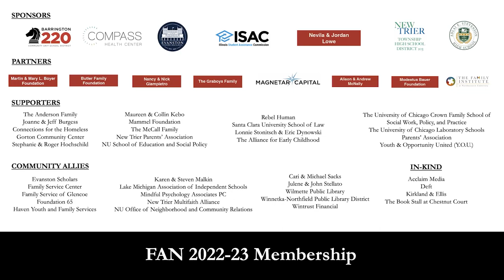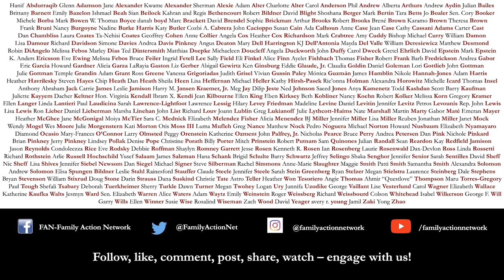Clint Smith: Above Ground - A Conversation with Clint Smith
Clint Smith, Ph.D.’s vibrant and compelling new poetry collection, the New York Times bestseller Above Ground, traverses the vast emotional terrain of fatherhood and explores how becoming a parent has recalibrated his sense of the world. There are poems that interrogate the ways our lives are shaped by both personal lineages and historical institutions. There are poems that revel in the wonder of discovering the world anew through the eyes of your children, as they discover it for the first time. There are poems that meditate on what it means to raise a family in a world filled with constant social and political tumult. Above Ground wrestles with how we hold wonder and despair in the same hands, how we carry intimate moments of joy and a collective sense of mourning in the same body.

Smith is the #1 New York Times bestselling author of How the Word Is Passed: A Reckoning With the History of Slavery Across America, winner of the National Book Critics Circle Award for Nonfiction, the Hillman Prize for Book Journalism, the Stowe Prize, the Dayton Literary Peace Prize, and selected by the New York Times as one of the 10 Best Books of 2021. He is a staff writer at The Atlantic.

Smith’s essays, poems, and scholarly writing have been published in The New Yorker, The New York Times Magazine, The New Republic, Poetry Magazine, The Paris Review, the Harvard Educational Review, and elsewhere. He is a former National Poetry Slam champion and a recipient of the Jerome J. Shestack Prize from the American Poetry Review.

Previously, Smith taught high school English in Prince George’s County, Maryland where he was named the Christine D. Sarbanes Teacher of the Year by the Maryland Humanities Council. He is the host of the YouTube series Crash Course Black American History. He received his B.A. in English from Davidson College and his Ph.D. in Education from Harvard University.

Smith will be in conversation with Marcus Campbell, Ed.D., Superintendent of Evanston Township High school D202. Dr. Campbell has 22 years of experience at ETHS, starting as an English teacher, and has played a central role in the district’s equity transformation programs and initiatives.